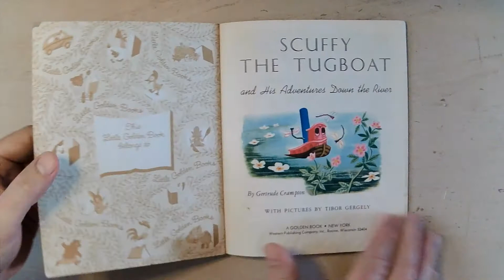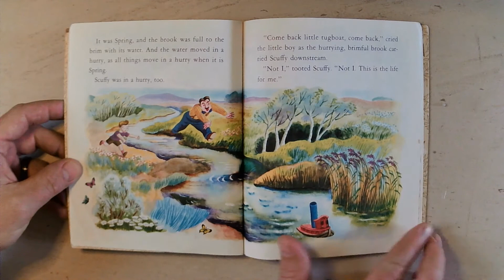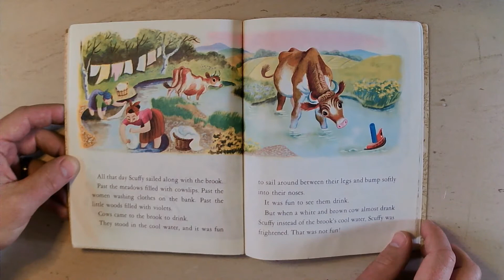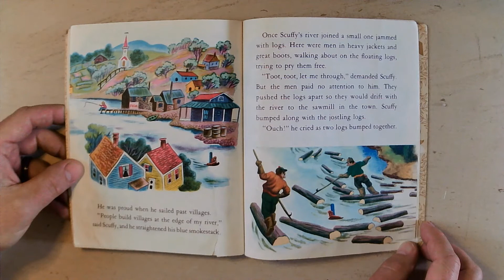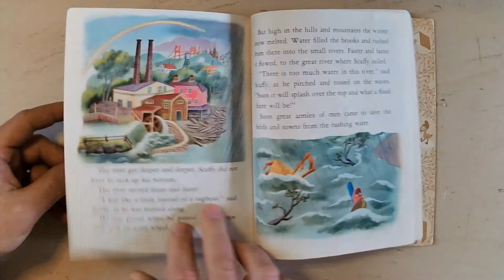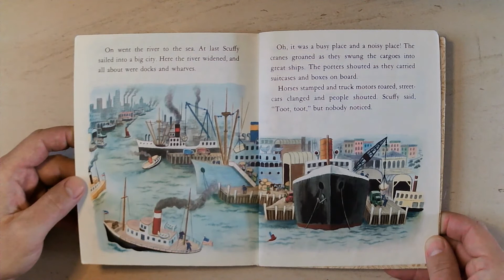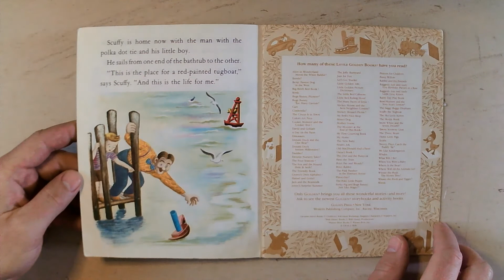Scuffy the Tugboat - Read Aloud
Scuffy the Tugboat - by Gertrude Crampton

Scuffy the Tugboat is unhappy living in a toy store, so the store owner lets him sail on a creek. He has big adventures and learns a lot, but also learns to appreciate home.

Like this book?